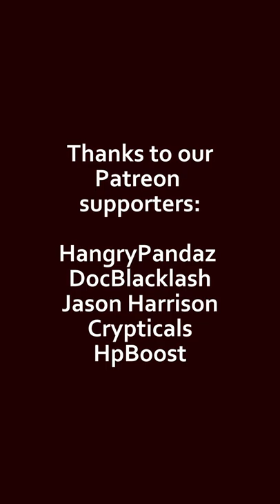Garlicky Shishito Peppers | SUSHI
When I was in elementary school, in 5th grade, my school had a photo contest, where you were supposed to submit a photo of you with your pet.

The only problem was... we didn't have any pets.

Throughout my childhood we had fish, on and off, usually goldfish that we won at my school's Halloween Carnival. There were a couple of frogs, and even some little snails.

But we never had cats, we never had dogs, no matter how much we kids begged and promised to take care of them, we never had any sort of pet you could play with.

And by the time that contest happened, the fish had probably all died off, because I didn't have a pet that I could take a picture with.

But my dad was always a clever kind of man, and he was very handy with a computer, back before computers were a common thing for regular households to have.

So he took a picture of me in the front yard, pretending to hold a leash... and then photoshopped in... a giraffe.

I may not have been eligible to win the contest, but I knew I had the COOLEST pet photo of them all. And the front staff was absolutely ticked by it.

To this day, the only pets I've ever had are fish - we currently have a pond with a couple of koi in it - but somewhere there is photo evidence that I definitely used to have a pet giraffe.

EQUIPMENT:
Camera: